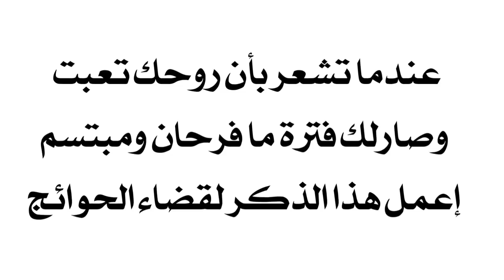تشعر انك تعبت وروحك تعبت وصارلك فترة ما فرحان ومبتسم إعمل هذا الذكر لقضاء الحوائج